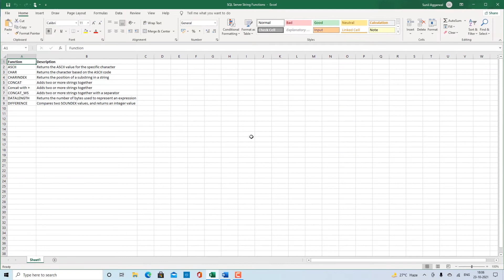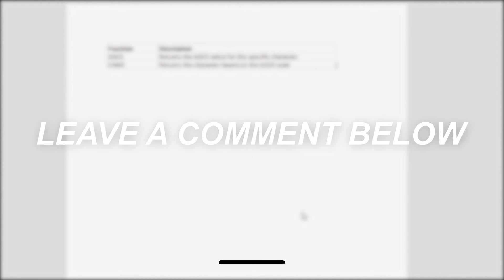How to Convert Excel File to Word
In this tutorial, you will learn how to convert an Excel file to Word by copying Excel data and pasting it into Word document.

Highlight the Excel data that you want to copy. Right click on it and click on “Copy”. Open Word document. Click on the location where you want your Excel data. In the “Home” tab, click on “Paste” and click on “Paste Special”. This will open the “Paste Special” pop-up box. If you don’t want the Word document to get automatically updated whenever the Excel data is updated, select the “Paste” option. If you want the Word document to get automatically updated whenever the Excel data is updated, select the “Paste link” option. Select the “Microsoft Excel Worksheet Object” option and click on OK. Your Excel data will be pasted in your Word document.
That’s all!